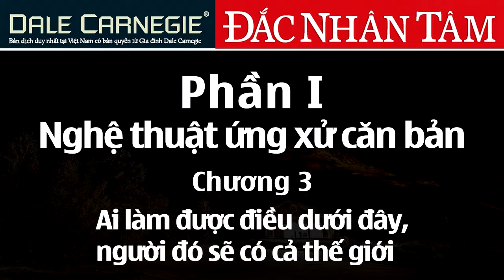Đắc Nhân Tâm Phần 1 ( Chương 3 ) - Nghệ Thuật Ứng Xử Căn Bản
Đắc nhân tâm phần 1 , Nghệ thuật ứng xử căn bản : Ai làm được điều dưới đây, người đó sẽ có cả thế giới